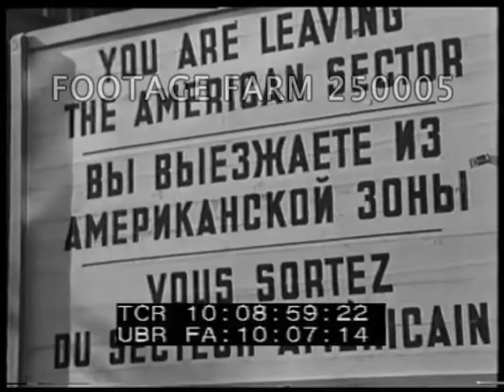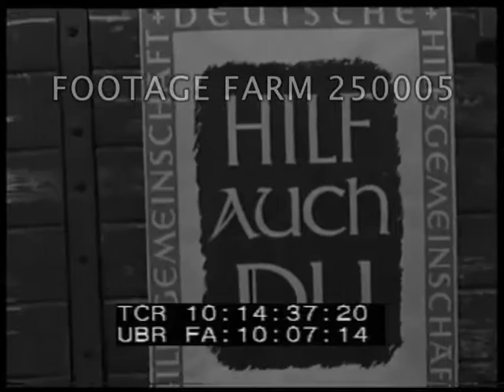German Elections; Mushroom Farming; Refurnishing of German Homes - 250005-08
[1948 - German Elections; Mushroom Farming; Refurnishing of German Homes]
Title:  Der Wahltag In Berlin.  (Polling Day in Berlin)
10:08:34  Man passing out newspaper to pedestrians; others leafletting; boy w/ placard on scooter.
10:08:43  SPD Liste1 & SED Liste 2 on building.  Other signs on various buildings, some destroyed.
10:08:59  CU sign:  You are leaving the American sector.  Pan to line of people outside building, int w/ people voting, USSR, British, USA officers observing.
10:09:35  Nurses passing voting shields around hospital beds & patients vote.
10:09:48  MCU Sidewalk & Franz Neumann (tall in overcoat) greets another; MCU Jakob Kaers, Christian Democratic Order voting.  Otto Grotoborg (sp?) leaving poll; Dr. Kurtz voting.  Otheers w/ ballots & counting.  Various VIPS at counting; staff; calculator / computer
10:10:56  Title:  Taucher Unter Toten.
10:11:05  Men on small diving ship looking at large overturned hull; divers in water removing papers.  Body raised in basket.
10:12:24  Title:  Bilder aus aller Welt. (Images From Around The World)
10:12:25  Children lined up behind truck / bookmobile.
10:12:27  Two men & woman w/ pitchforks past concrete vented building w/ sign:  Champignon - Farm (John Schaaf mushroom farm).  Open door & descend.  Working turning steaming hay / compost & watering; spreading & inserting thermometer.  Inserting spoors & mounding.  Picking, rinsing & packing for shipment.  10:13:35  Hamburg (?).  Open moving truck & trailer past.
10:13:42  Total destruction of concrete buildings.
10:13:46  Sold stone houses lining street; people giving dishes & furniture & men loading into truck & trailer.  Warehouse of goods.  People picking up chest of drawers & pulling on cart towards destruction; enter quonset hut home.
Post-WW2 Germany Rebuilding; Post-WWII; Cold War; 1948 Elections; Berlin Blockade; Voting; Farming; Political Parties / party Leaders;